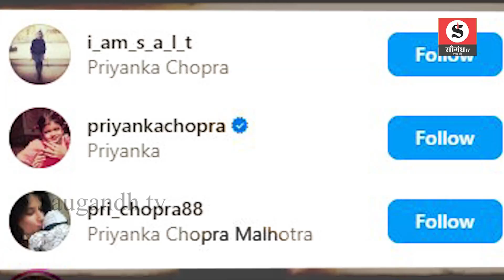नाम-पैसा शोहरत के बाद भी अकेले इंफ्लुएंसर, पति से हो गया तलाक Hindi News। saugandhtv।